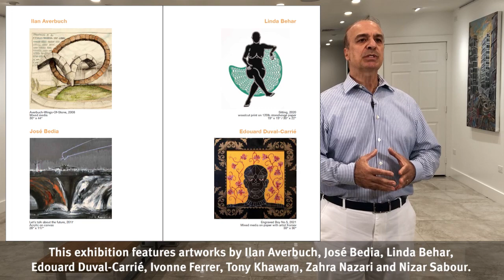Crossing Borders Art Exhibit in Miami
Kendall Art Center in collaboration with Khawam Gallery presents “CROSSING BORDERS: Artists From The Middle East & Latin America”, curated by Tony Khawam. The exhibition showcases the work of Immigrant artists from Cuba, Haiti, Iran, Israel, Syria, and Venezuela share their art and personal stories about their cultural heritage intertwined with their American experience, and the impact of immigration and the new American culture on their lives and art making.

Featured artworks by Ilan Averbuch, José Bedia, Linda Behar, Edouard Duval-Carrié, Ivonne Ferrer, Tony Khawam, Zahra Nazari and Nizar Sabour.